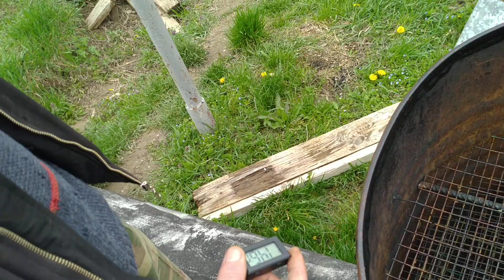простая коптильня для холодного и горячего копчения ,Вован сделал сам !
простая коптильня для холодного копчения рыбы и сала сделанная из подручных материалов своими руками